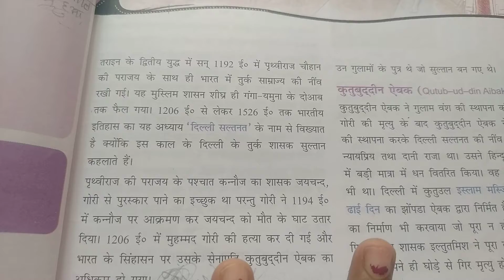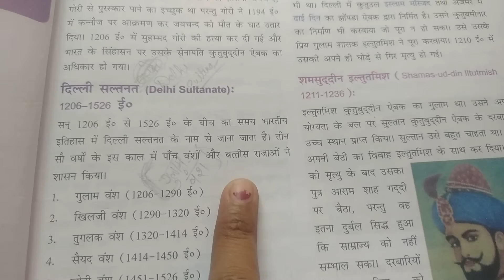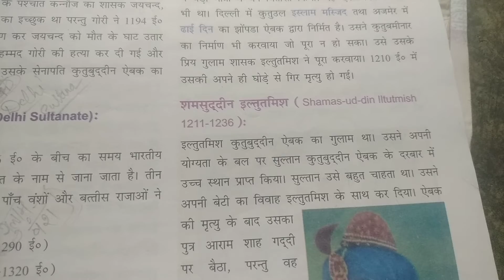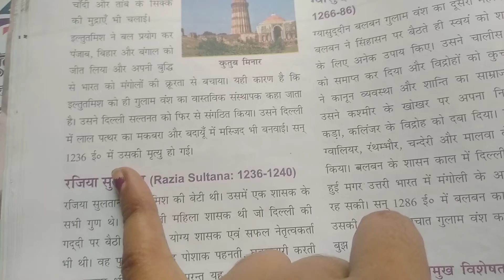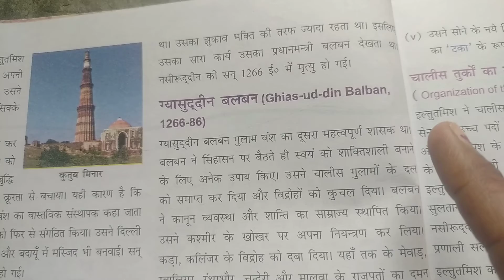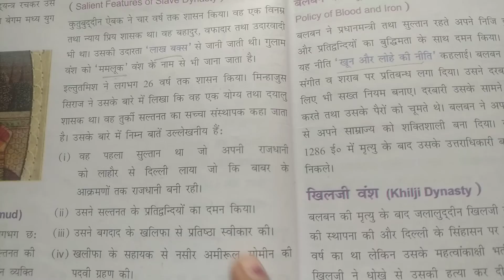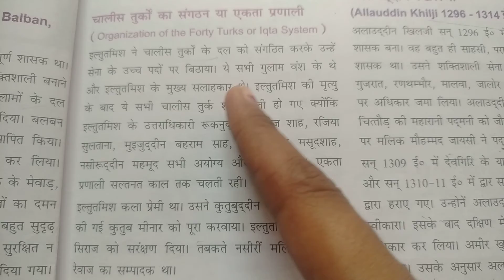विषय सामाजिक अध्ययन कक्षा 7 पाठ 4